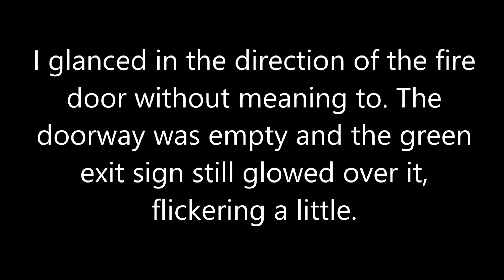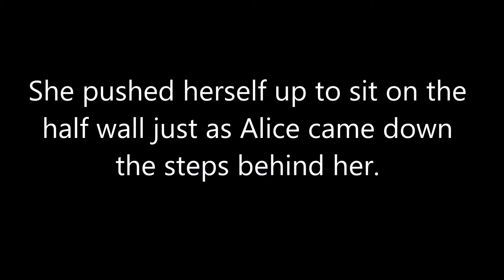Page 69 Reading | The Replacement | by Brenna Yovanoff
Book Synopsis:
Mackie Doyle is not one of us. Though he lives in the small town of Gentry, he comes from a world of tunnels and black murky water, a world of living dead girls ruled by a little tattooed princess. He is a Replacement, left in the crib of a human baby sixteen years ago. Now, because of fatal allergies to iron, blood, and consecrated ground, Mackie is fighting to survive in the human world.

Mackie would give anything to live among us, to practice on his bass or spend time with his crush, Tate. But when Tate's baby sister goes missing, Mackie is drawn irrevocably into the underworld of Gentry, known as Mayhem. He must face the dark creatures of the Slag Heaps and find his rightful place, in our world, or theirs.